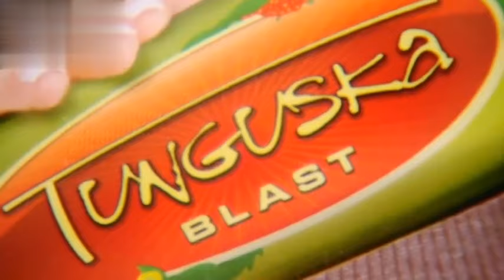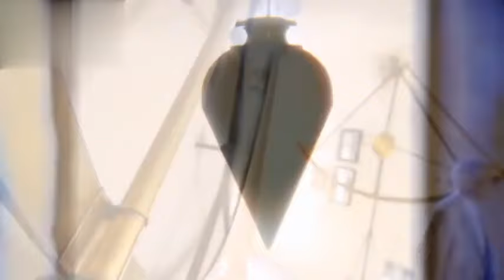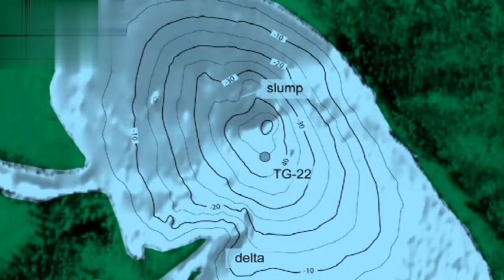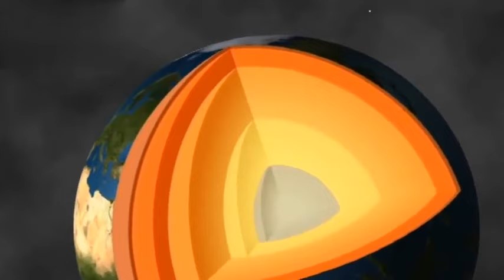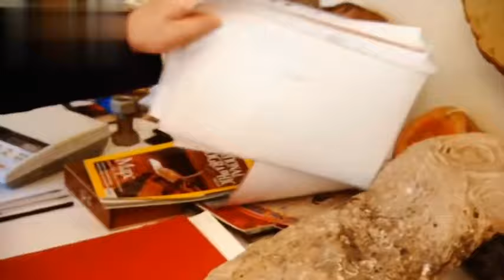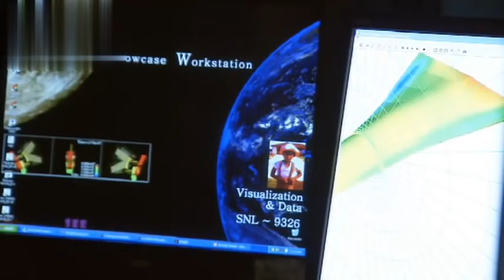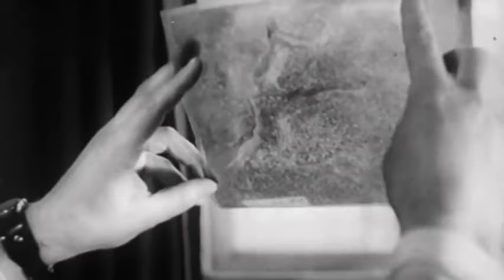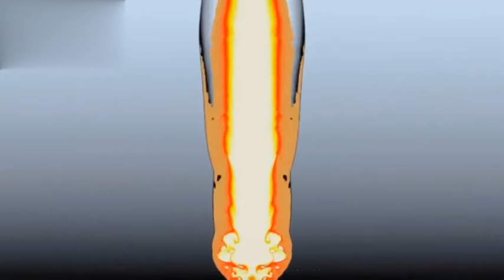Tunguzský meteorit cz dokument